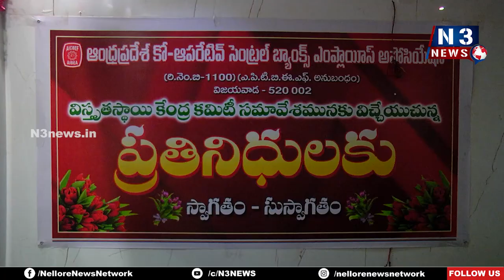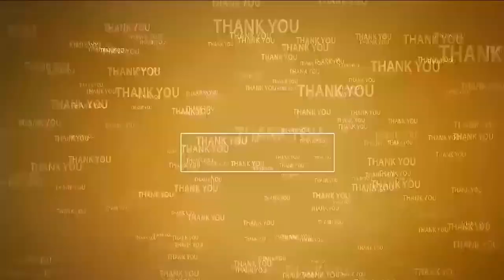ఉద్యోగ‌స్తుల జీతాలు పెంచాలి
- రెండెంచ‌ల విధానం తీసుకురావాలి
- రాష్ట్ర ప్ర‌భుత్వాన్ని కోరిన ఏపీసీసీబీఈఏ అధ్య‌క్షులు కామ్రేడ్ బీ ఎస్ రాంబాబు
- నెల్లూరులో ఏఐసీబీఈఎఫ్ విస్తృత స్థాయి కేంద్ర క‌మిటీ స‌మావేశం
- హాజ‌రైన 13 జిల్లాల అసోసియేష‌న్ స‌భ్యులు
- ఏఐసీబీఈఎఫ్ జెండా ఆవిష్క‌ర‌ణ